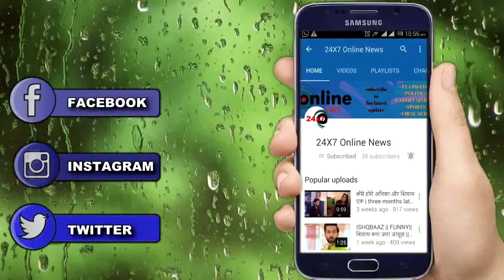MHRW || कल | PALLAVI की बिगड़ा हालत, गहरी चाल को दिया अंजाम...